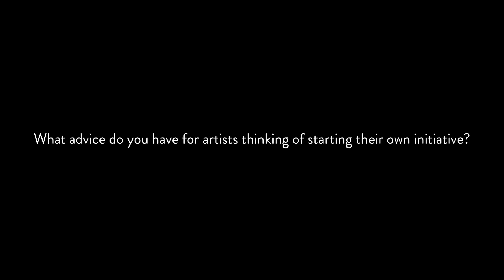Lydia Catterall, artist at Assembly Stoke-on-Trent, November 2019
Leeds-based artist Lydia Catterall introduces her socially-engaged practice in this video recorded at a-n’s Assembly Stoke-on-Trent event in November 2019.

Programmed by Anna Francis and Rebecca Davies from The Portland Inn Project, Assembly Stoke-on-Trent was a day of lively discussions, hands-on workshops and an evening social which explored urgent issues that artists face, including the environment, housing and sustainable practice.

a-n is the largest artists’ membership organisation in the UK with over 25,000 members. We support artists and those who work with them in many practical ways, working on behalf of our membership and the sector to improve artists’ livelihoods.

Find out more about the benefits of becoming a member of a-n, including a variety of insurance packages, access to bursaries and other professional development opportunities, events, and online resources.